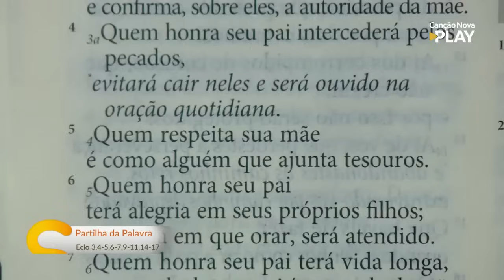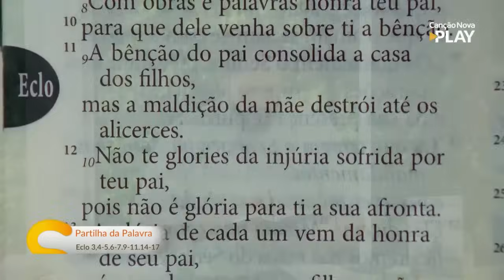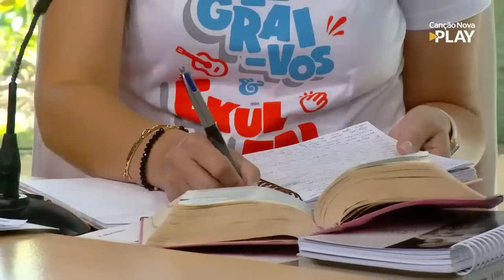COMO SE LIBERTAR DAS MALDIÇÕES HEREDITÁRIA? | Padre Adriano Zandoná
Pregação como quebrar as maldições hereditárias